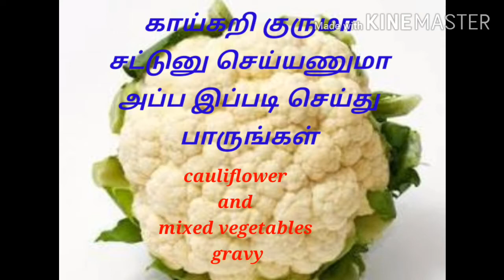காய்கறி குருமா / vegetables kuruma simple and easy way to prepared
Mixed vegetables gravy how to prepare /
சட்டுனு செய்ய கூடிய காய்கறி குருமா